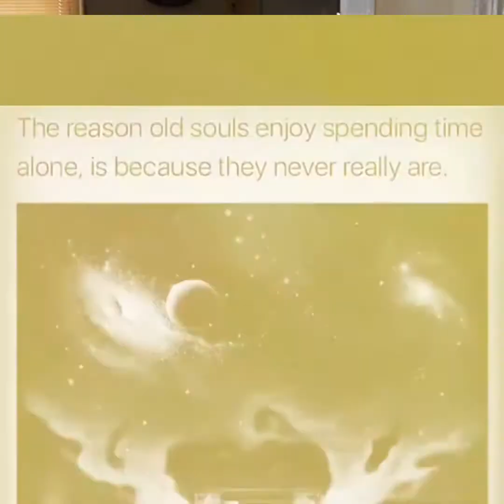"Spirits in My Bathroom"